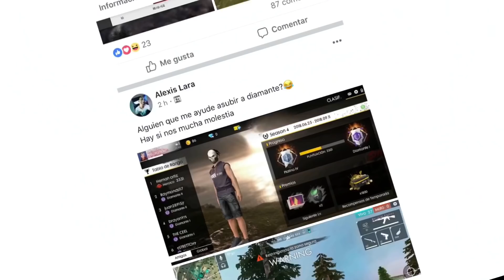MANDEN SU VIDEO RANDOM y APARECERÁN EN EL PROXIMO VIDEO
Espero les guste esta idea y manden sus videos editados por ustedes ... gracias ..